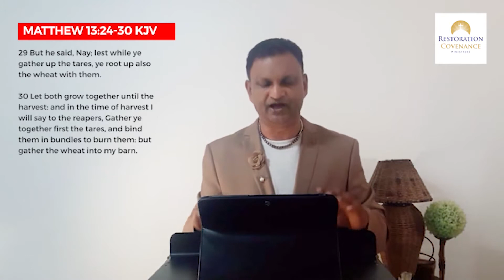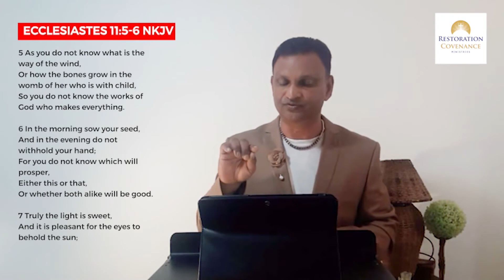Let not your Heart be troubled - Pastor Ivan Thavatiah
Restoration Covenance Ministries
484 Main Rd, Escombe, Queensburgh, 4093. South Africa

You can support this ministry - Our Banking Details:
Bank: Absa Acc.Name: Restoration Covenance Ministries
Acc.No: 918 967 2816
BranchCode: 632005